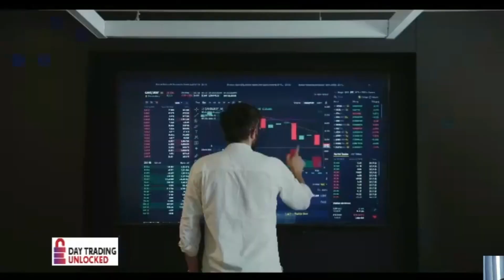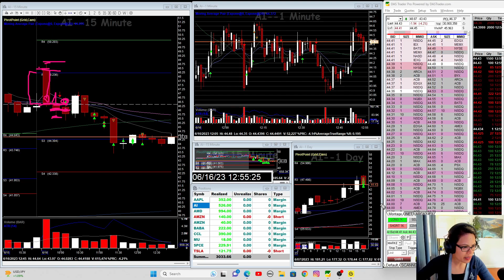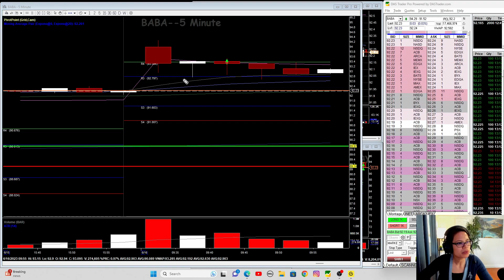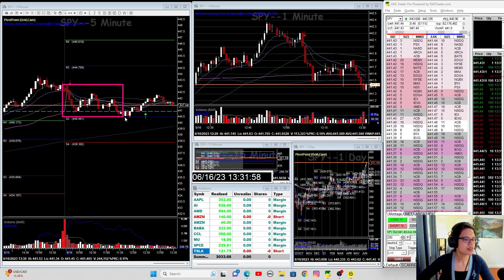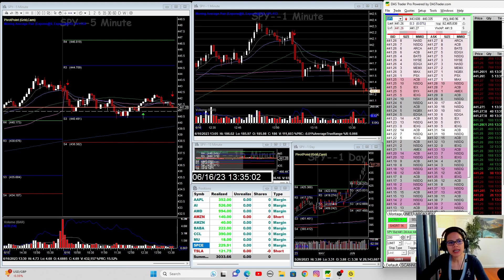How to make $3000 trading less than 4 hours - LIVE TRADE 06/16/23